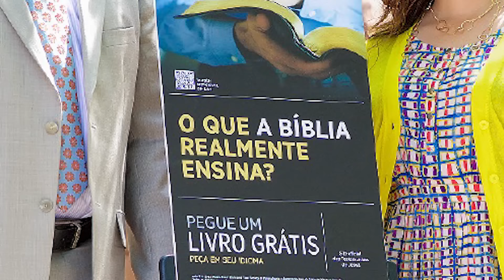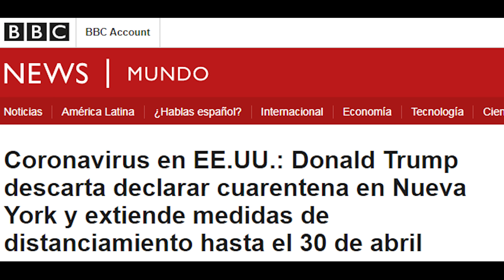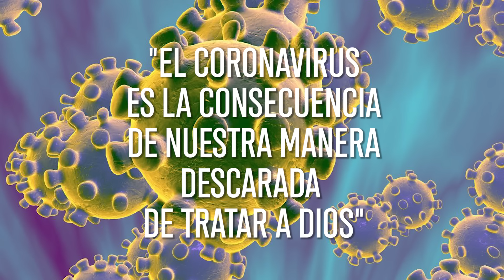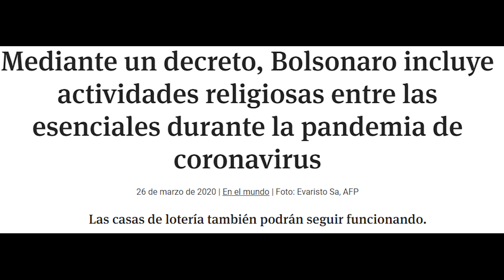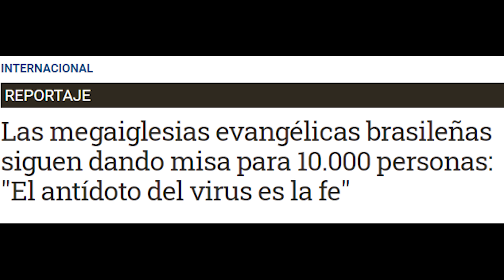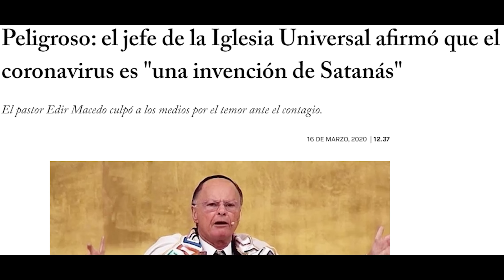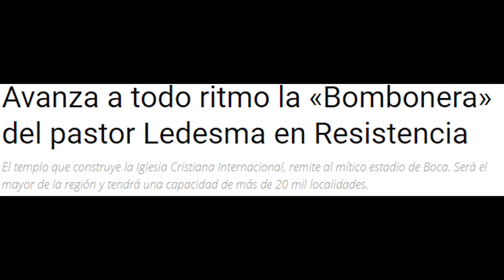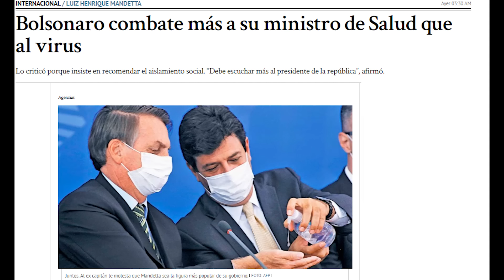Historias Innecesarias: Pare de Sufrir...o no, mejor siga.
En la Historia Innecesaria de hoy vamos a ver qué pasa cuando la fe comienza a ser un poco peligrosa y como las megaiglesias continúan facturando a pesar de todo. Y ya que estamos pasamos por Brasil para ver las medidas que (no) tomó Bolsonaro.